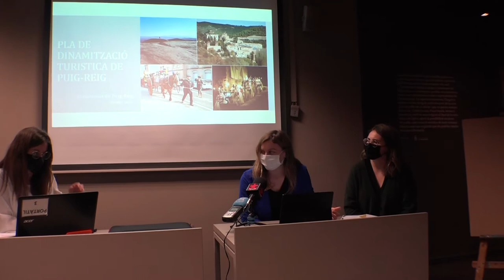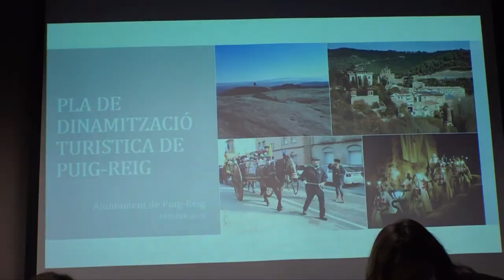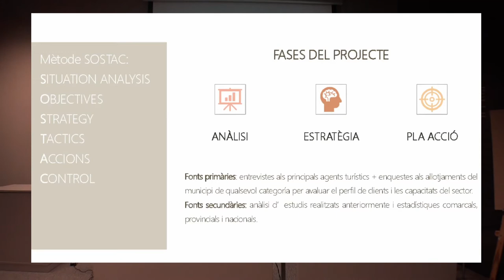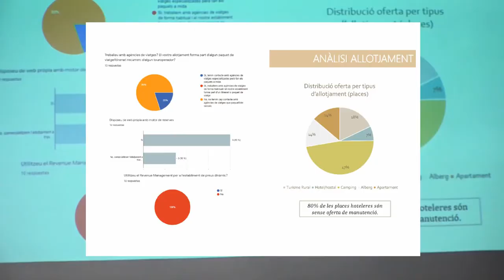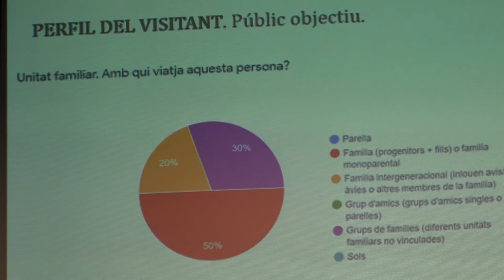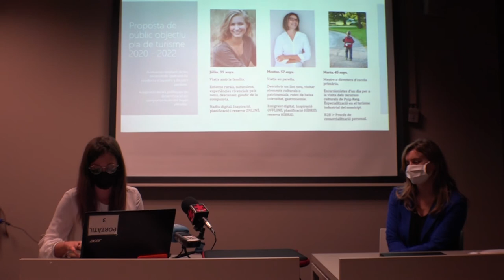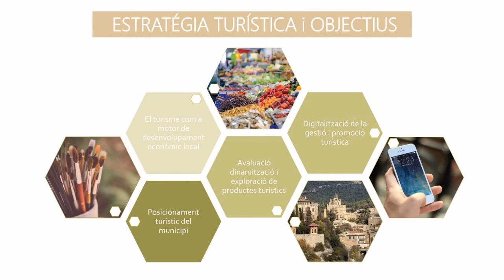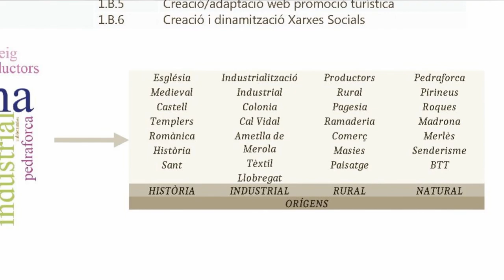Roda de premsa Dinamització turística de Puig-reig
Puig-reig, 15 de desembre de 2020